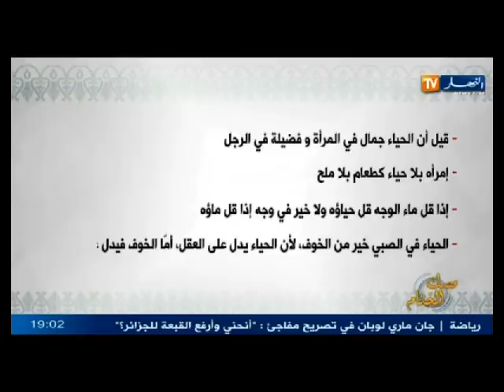مسك الختام يتناول موضوع "الحياء"